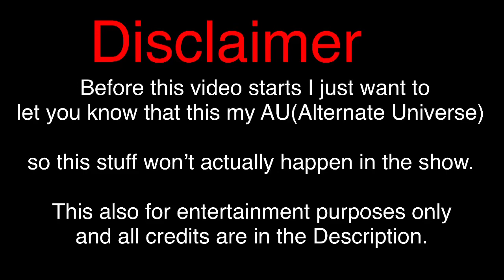||GL||•MLB•✨~If Marinette Forgot Félix’s Name~◈My AU❖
❦ •⊰ꕥ⊱• ❦
-⚠️ 𝚃𝚑𝚎 𝚌𝚑𝚊𝚛𝚊𝚌𝚝𝚎𝚛𝚜/𝙲𝚑𝚊𝚛𝚊𝚌𝚝𝚎𝚛 𝚒𝚗 𝚝𝚑𝚒𝚜 𝚟𝚒𝚍𝚎𝚘 𝚠𝚎𝚛𝚎 𝙽𝙾𝚃 𝚌𝚛𝚎𝚊𝚝𝚎𝚍 𝚋𝚢 𝚖𝚎.

𝙱𝚘𝚗𝚓𝚘𝚞𝚛! 𝙸 𝚌𝚑𝚊𝚗𝚐𝚎𝚍 𝚖𝚢 𝚗𝚊𝚖𝚎 𝚝𝚑𝚛𝚎𝚎 𝚝𝚒𝚖𝚎𝚜. 𝙵𝚛𝚘𝚖 𝙲𝚞𝚝𝚎𝚆𝚘𝚕𝚏_𝙻𝚒𝚟𝚎𝚎 𝚝𝚘 𝙻𝚒𝚕𝚊𝚌 𝙰𝚕𝚏𝚒𝚎, 𝚝𝚘 𝚠𝚑𝚊𝚝 𝚒𝚜 𝚌𝚞𝚛𝚛𝚎𝚗𝚝𝚕𝚢 𝙺𝚊𝚒𝚕𝚊𝚗𝚎𝚝𝚝𝚎! ^^🌼

-All Copy pasted
❦ •⊰ꕥ⊱• ❦

I’m slowly trying to post my regular schedule, but it might change to two videos a week or three if you’re lucky. ;) Also the only two ships in here are Adrienette and Marichat(a little bit of it.)

AU Story:
     Adrien, Marinette, and Felix were all childhood best friends. Although Marinette and Felix were more like frenemies.They all went to the same schools all their life and they are now in collage. During their time in high school though Adrien and Marinette fell in love. They are all roommates and Nino was just a frequent visitor and was mistaken as their roommate because Felix was freaking out about Mari forgetting his name. For Felix and Marinette in college it’s like a Ahmau and Zane friendship, so he’s a little over protective. He’s nothing more then a friend to her.

Oh! So since they are in college Felix had to go take his mid-terms and well...(You know what happens next.)

𝑆𝑜𝑟𝑟𝑦 𝑖𝑓 𝑠𝑜𝑚𝑒 𝑜𝑓 𝑡ℎ𝑒 𝑡ℎ𝑖𝑛𝑔𝑠 𝐼 𝑤𝑟𝑜𝑡𝑒 𝑤𝑒𝑟𝑒 𝑗𝑢𝑚𝑏𝑙𝑒𝑑 𝑢𝑝 𝑎𝑛𝑑 𝑑𝑖𝑑𝑛’𝑡 𝑚𝑎𝑘𝑒 𝑎𝑛𝑦 𝑠𝑒𝑛𝑠𝑒. 𝐿𝑜𝑙.

❦𝚀𝚄𝙾𝚃𝙴 𝚃𝙸𝙼𝙴❦
-“Nothing is impossible
The world itself
Says ‘it’s possible’.”

-AUDREY HEPBURN

~𝙿𝚛𝚘𝚐𝚛𝚊𝚖𝚜 𝚄𝚜𝚎𝚍~
-𝙶𝚊𝚌𝚑𝚊 𝙻𝚒𝚏𝚎
-𝙺𝚒𝚗𝚎𝙼𝚊𝚜𝚝𝚎𝚛 𝙿𝚛𝚎𝚖𝚒𝚞𝚗
-ibisPaint X(thumbnail)
-𝙿𝚒𝚌𝚜 𝙰𝚛𝚝

-𝚃𝚒𝚖𝚎 𝚃𝚊𝚔𝚎𝚗
10:30am-7:23pm
-𝚂𝚌𝚛𝚎𝚎𝚗𝚜𝚑𝚘𝚝𝚜 𝚃𝚊𝚔𝚎𝚗
197

❥𝓒𝚑𝚊𝚛𝚊𝚌𝚝𝚎𝚛𝚜 𝓤𝚜𝚎𝚍❥
-Marinette Dupain-Cheng
-Adrien Agreste/Chat(CAT) Noir
-Félix Agreste

-𝙲𝚛𝚎𝚍𝚒𝚝/𝚜♡︎
❦ •⊰ꕥ⊱• ❦

❦ •⊰ꕥ⊱• ❦

❦ •⊰ꕥ⊱• ❦
𝐒𝐨𝐜𝐢𝐚𝐥 𝐌𝐞𝐝𝐢𝐚/𝐬
❦ •⊰ꕥ⊱• ❦
ఌꨄfélicitations! You’ve accomplished the mission “𖠰going through the forest of the description𖠰” you’ve earned my love and respect UwU♡︎ Be safe on the way back!

-𝙲𝚞𝚛𝚛𝚎𝚗𝚝 𝚜𝚞𝚋𝚜𝚛𝚒𝚋𝚎𝚛 𝙲𝚘𝚞𝚗𝚝
𝟚𝟝,𝟜𝟛𝟘